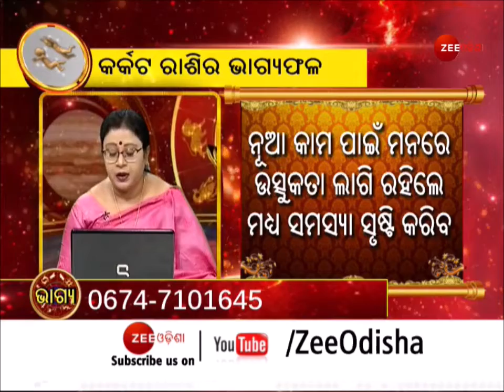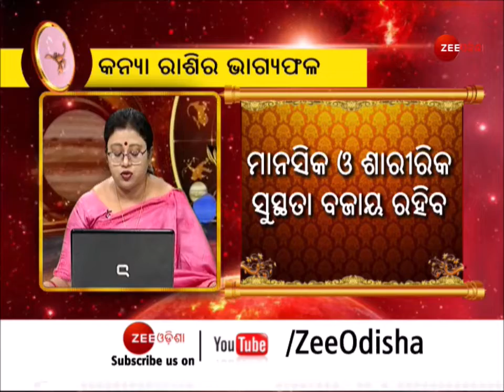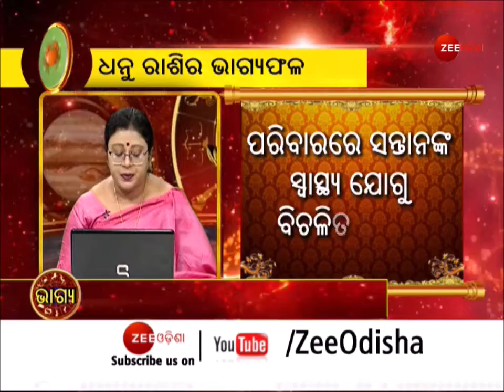Horoscope Today | ରାଶିଫଳ 03 Dec 2021 | Rashifal | Astrological Prediction | Zodiac | Bhagya | ଭାଗ୍ୟ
About Channel:-